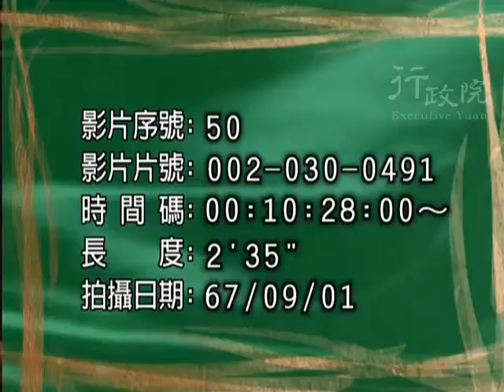1978年09月01日蔣經國總統與孫運璿院長接見中華青棒青少棒代表隊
1978年09月01日蔣經國總統與孫運璿院長接見中華青棒青少棒代表隊